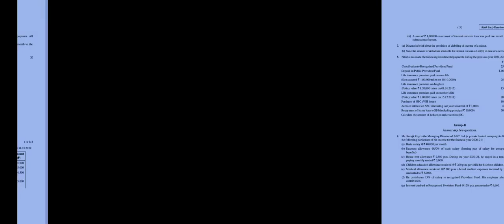Calcutta university b.com semester-4 question paper Taxation -l